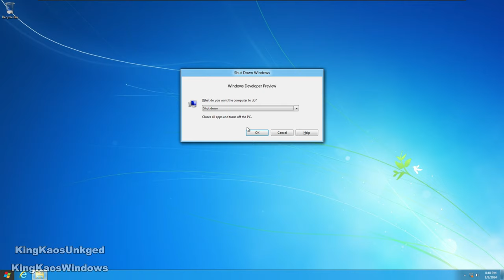Windows 8 Developer Preview Startup & Shutdown